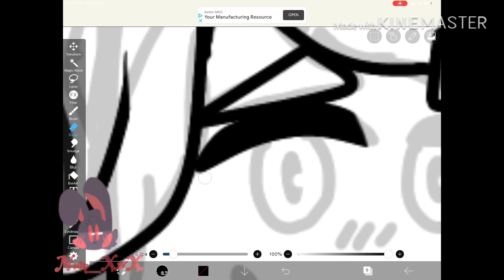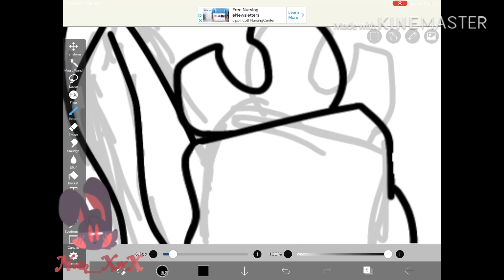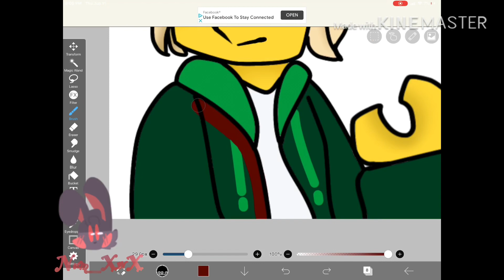Lloyd is baby (LEGO Ninjago speedpaint )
Lloyd is baby same as Zane
Get NOOBED

Character(s) belong to the show “LEGO Ninjago”

Age-
This video is for 13+
If some kid decides to watch my channel
Then it ain’t